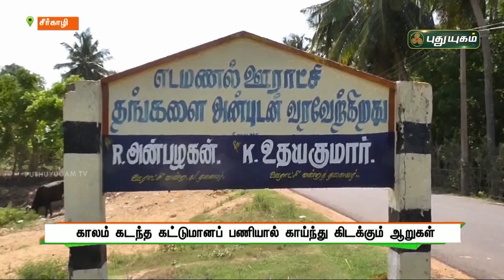காலம் கடந்த கட்டுமானப் பணியால் காய்ந்து கிடக்கும் ஆறுகள்! | செய்தித் துளிகள் | PuthuyugamTV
காலம் கடந்த கட்டுமானப் பணியால் காய்ந்து கிடக்கும் ஆறுகள் | சீர்காழி | செய்தித் துளிகள் | PuthuyugamTV